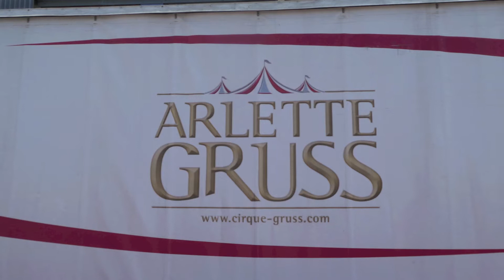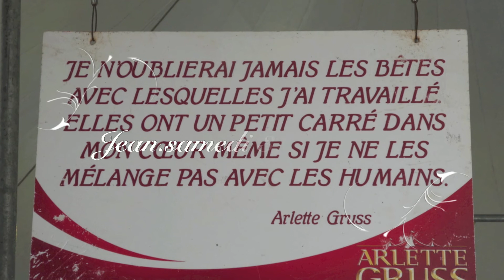Cirque Arlette Gruss à Dunkerque -31mars2018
Cet après -midi vers les 15 heures . J'ai filmé derrière les "coulisses du cirque "  si je peux appeler cela comme çà ,quelques scènes et images . (Jean .)
En plus des bruits naturels ,comme musique de fond j'ai déposé la musique " Emmenez-moi "de Charles Aznavour - interprêtée par Christian Abric .Voici son lien ,allez faire un petit tour sur sa chaîne , vous découvrirez de trés belles interprêtations musicales .